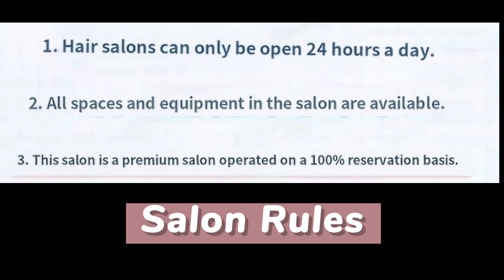The Hemeko show is a promising and interesting show, It only needs a subtitle on time. ❤️